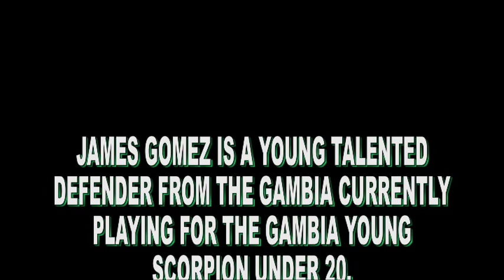James Gomez Apacha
Under 20 Wafu African Championship